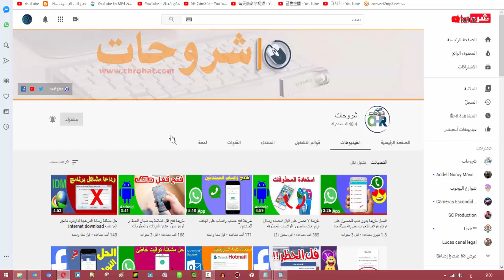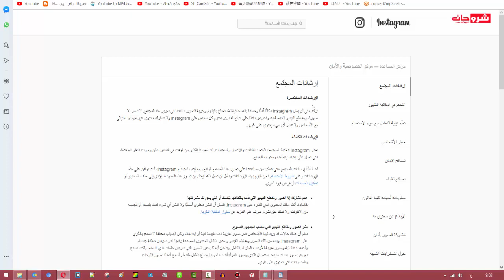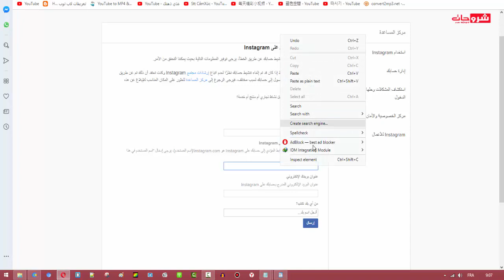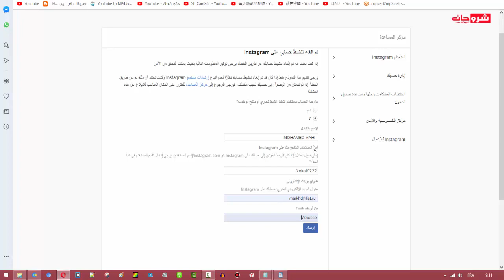كيفية إسترجاع حساب انستقرام Instagram المعطل (آخر تحديث)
⬅️ ش͟͟ر͟͟و͟͟ح͟͟ا͟͟ت͟͟ ل͟͟ل͟͟م͟͟ع͟͟ل͟͟و͟͟م͟͟ي͟͟ا͟͟ت͟͟
⬅️ر͟͟ا͟͟ب͟͟ط͟͟ ا͟͟ل͟͟م͟͟و͟͟ ض͟͟و͟͟ع͟͟ :
⬅️ لمراسلتي على الايمايل الخاص بي 🌍🌐
ش͟͟ر͟͟و͟͟ح͟͟ا͟͟ت͟͟ ل͟͟ل͟͟م͟͟ع͟͟ل͟͟و͟͟م͟͟ي͟͟ا͟͟ت͟͟ - Copyright
⬅️الأسئلة المتداولة
⬅️كورس Blogger
Who i am :
وصف قصير عن القناه بختصار :
قناة ش͟͟ر͟͟و͟͟ح͟͟ا͟͟ت͟͟ ل͟͟ل͟͟م͟͟ع͟͟ل͟͟و͟͟م͟͟ي͟͟ا͟͟ت͟͟ ، هي قناة تعليمية عن بعد يمكنك من خلالها تعلم الكثير من المهارات مثل التكنولوجيا و SEO و ايضاً تعلم الربح من الانترنت و السفر و مهارات اخرى مع مقدمها محمد .